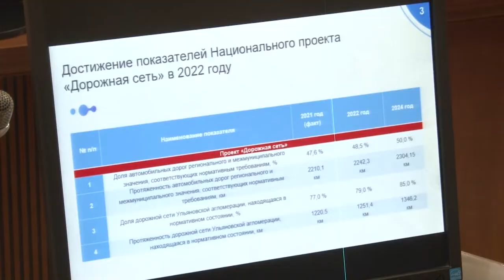Авось, рулетка, погода? Почему происходят аварии и какие улицы в Ульяновске самые опасные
Россия входит в пятерку стран по количеству ДТП на дорогах. Только за прошлый год в авариях скончались почти 16 тысяч человек. Каждый третий погибший – пешеход.